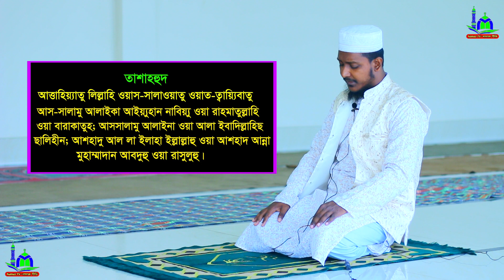তওবার নামাজ পড়ার নিয়ম । জীবনে একবার হলেও তওবার নামাজ পড়ার নিয়ম । Toubar namaj porar niyom | NamazTv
⚠️ Warning ⚠️

👇 যে কোনো প্রয়োজনে যোগাযোগ করুন 👇
        ☺️ মোহাম্মাদ রবিন ☺️